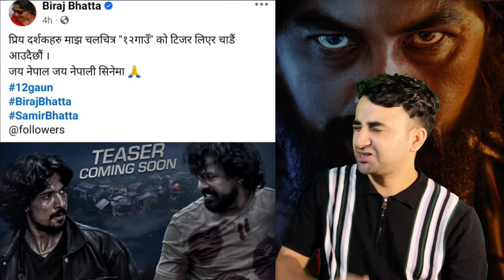Paul Shah Pooja Sharma Rawayan And Biraj Bhatta New Movie Teaser Updates || Gharjwai Vs Modibeni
In this video I will talk about teaser and poster of Paul Shah and Pooja Sharma new movie Rawayan and Biraj Bhatta and Samir Bhatta new upcoming movie 12 Gau. We will also talk about movie of Barsa Siwakoti modibeni and another movie sirful. We will also cover 22th day box office collection of Dayahang Rai and Miruna magar’s movie Modibeni.